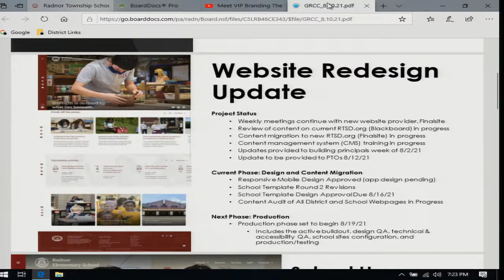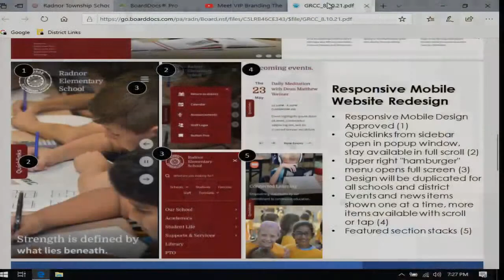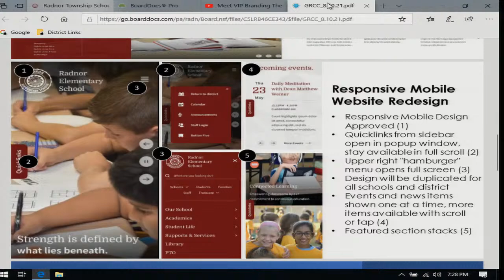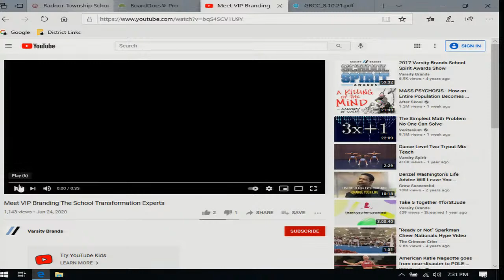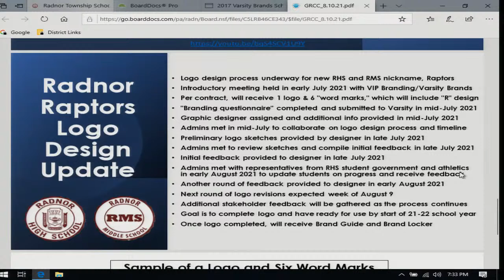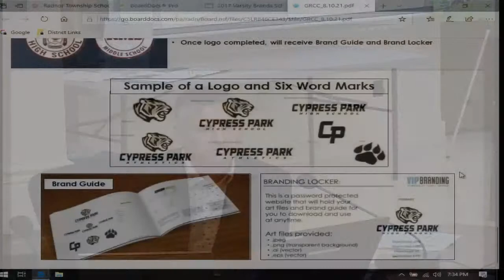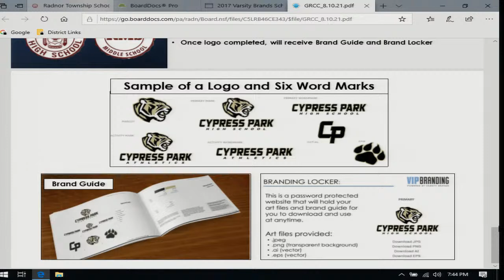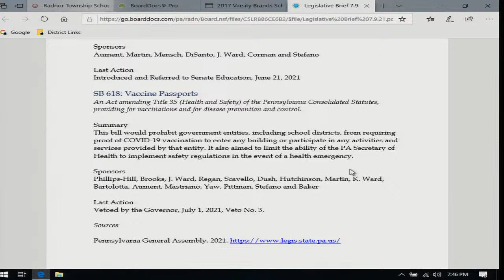August 10, 2021 RTSD Government Relations & Communications Committee Meeting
Agenda Items: Update on Website Redesign: Responsive Mobile Version and School Homepages; Update on New Logo Design Process; Legislative Update; Upcoming PSBA Events